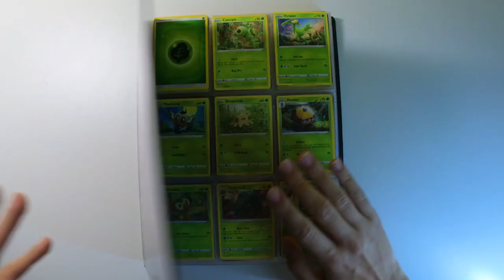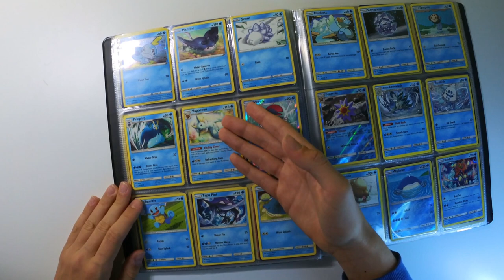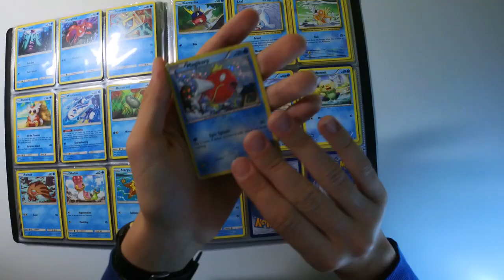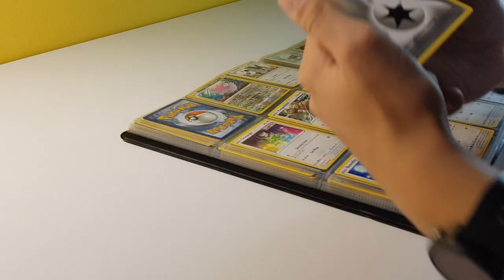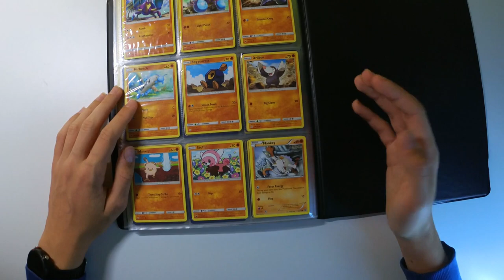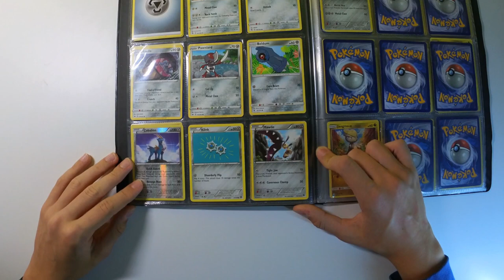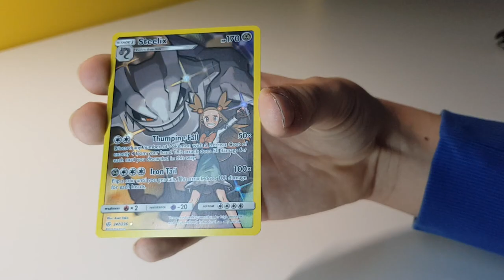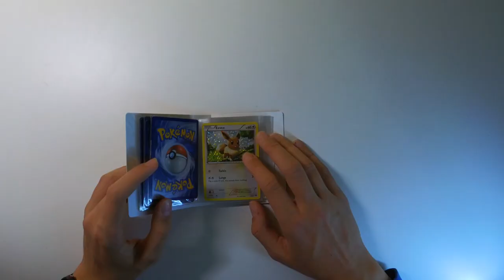Moje nejlepší Pokémon karty